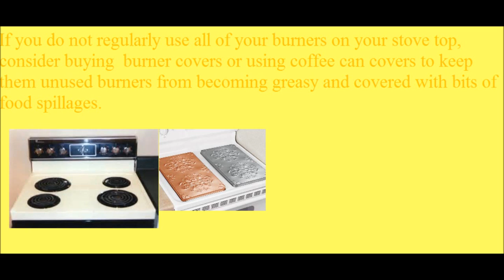Daily Household Hints to Help Inside the Home January 14,2014